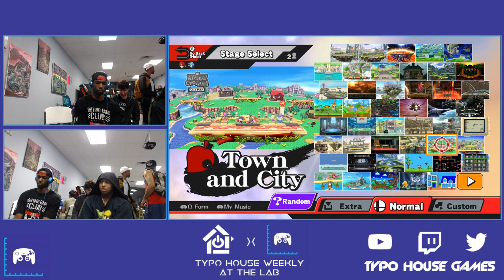Typo @ The Lab 8/31/17 - Hyper (Roy) vs Sonido (Sonic) - Smash 4 Winners Semis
Typo @ The Lab 8/24/17. The Lab Gaming, Duluth, Georgia